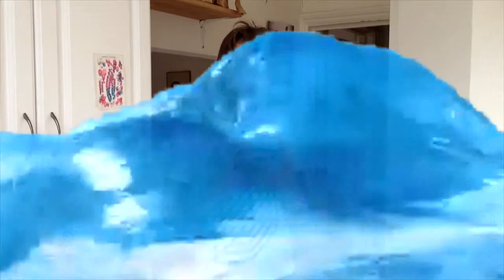Hypereview #33 - La Cabra